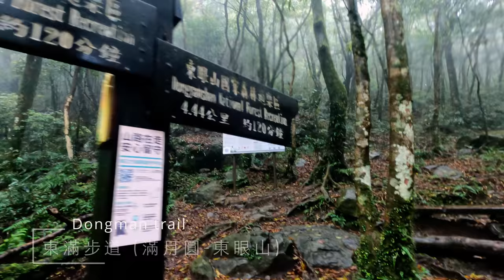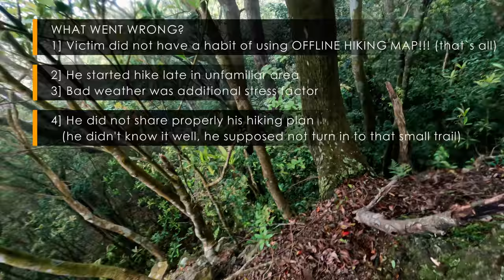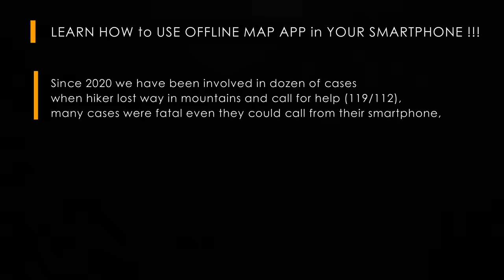Missing millionaire found dead in Taiwan mountains, what went wrong? (Reward 1,000,000 NT$)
Hiker was reported missing 26th March 2022 near Manyueyuan National forest area in Taiwan.
Victim`s was Vice President Cai Jinguo of Taiwan Pergatron technology.
His daughter publicly offered a reward of 1,000,000 NTD (~35,000 USD).
📱🗺️LEARN HOW to USE OFFLINE MAP APP in YOUR SMARTPHONE !!!

據報導，登山者於 2022 年 3 月 26 日在滿月圓附近失踪
蔡先生過去是和碩聯合科技的副總裁。
女兒公開懸賞100萬新台
📱🗺️清務必清楚如何使用您智慧型手機裡安裝的離線地圖應用程式！

The most simple 📱OFFLINE MAP 🗺️ is mapy.CZ

「Your safety is your responsibility!」
「你的登山安全是你的責任！」

Places:
滿月圓國家森林遊樂區 Manyueyuan
滿月圓瀑布
東眼山國家森林遊樂區 Dongyanshan
東眼山
東滿步道
熊空山
熊空南山 (組合山)
樂佩山
東眼山
雙溪山
北插天山
多崖山
拉卡山

Terms:
和碩聯合科技 Pegatron technology
蔡進國副總 Vice President Cai Jinguo
蔡進國 Cai Jinguo
頸椎斷裂 Cervical Fracture

@BeastRunners      by Petr Novotny